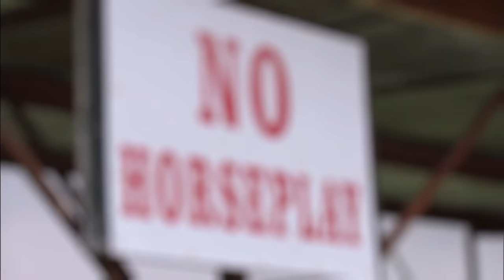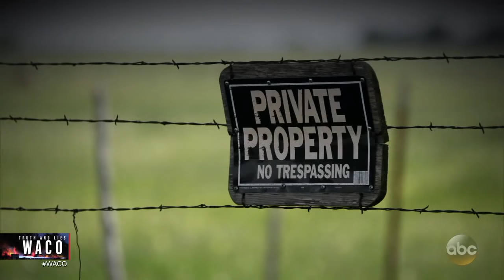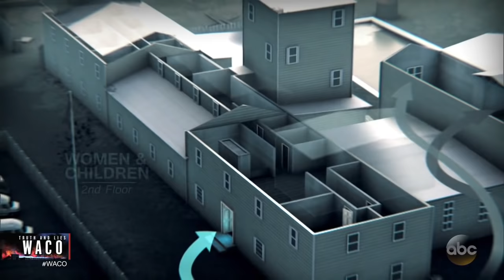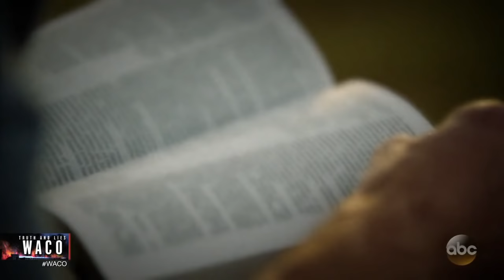Why federal agents began investigating the Branch Davidians: Part 3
Former Branch Davidians said David Koresh wanted them to be militarized and authorities began investigating them for illegal weapons and alleged child abuse.